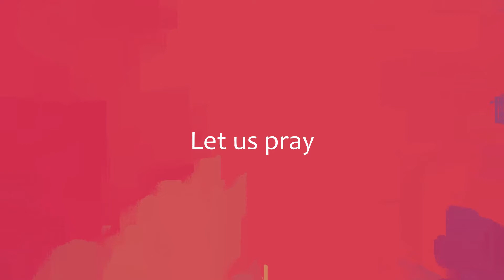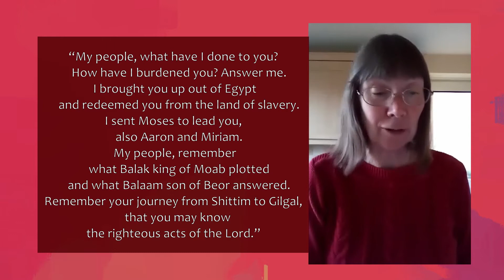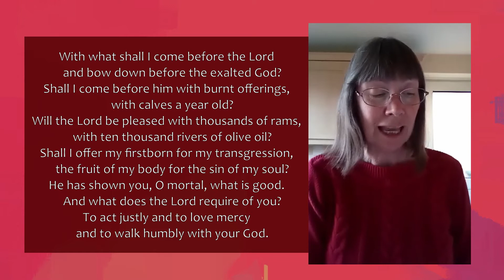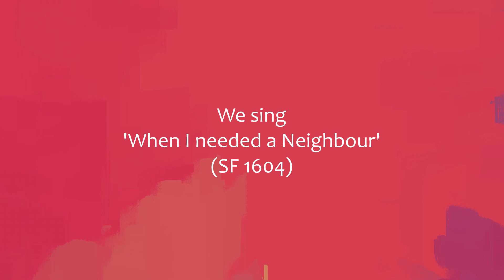Rustington Methodist Church 14/03/2021 Lent 4 Part 2